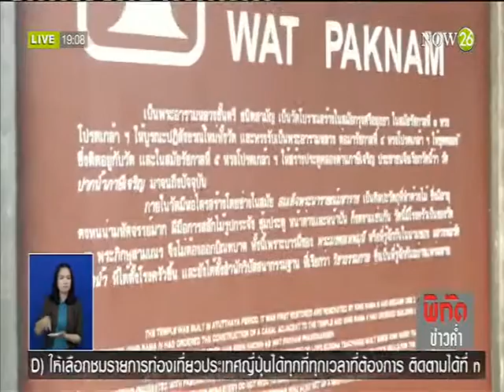News DSI ไปวัดปากน้ำ "หลวงพี่แป๊ะ" นัดพนักงานสอบสวน 17.00 น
พิกัดข่าวค่ำ : DSI ไปวัดปากน้ำ "หลวงพี่แป๊ะ" นัดพนักงานสอบสวน 17.00 น. "NOW26" 21-3-59